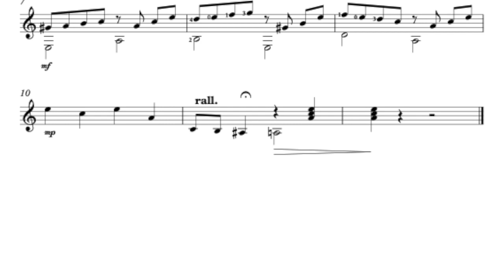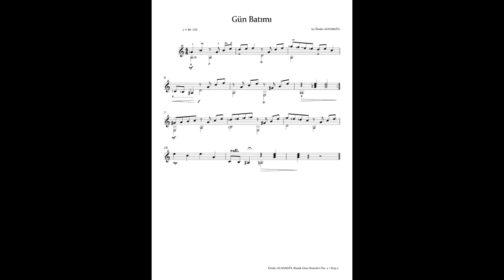Kıymet ŞAHİN / Gün Batımı Önder Alnargül Klasik Gitar Besteleri Step 2 No: 2